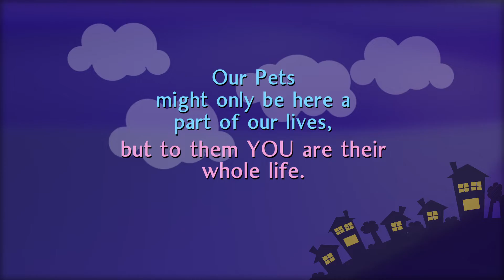GROOMING AT FEDERER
This is a segment from the series The Faerie Dogmother. This program screened on local cable in 2015. Little Wi Lo was abanoned and brought to the Humane Society of the North Bay. Federer Pet in Benecia has helped many times improving the looks and lives of these creatures.